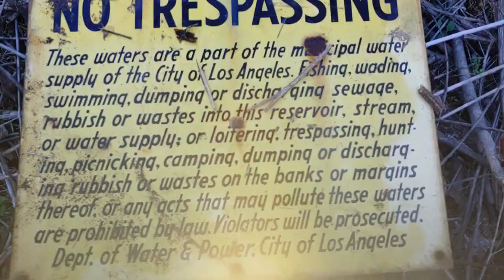Wandering around the Empty Reservoir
I just wanted to see the other side of this confusing place.
The phone camera really hurts.